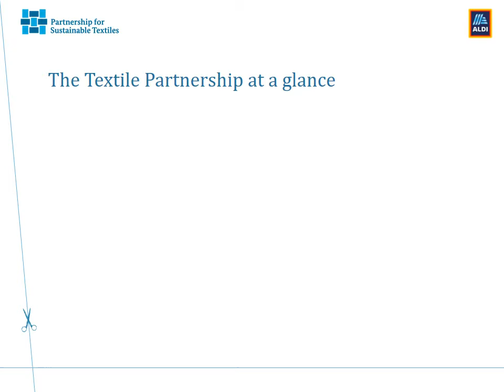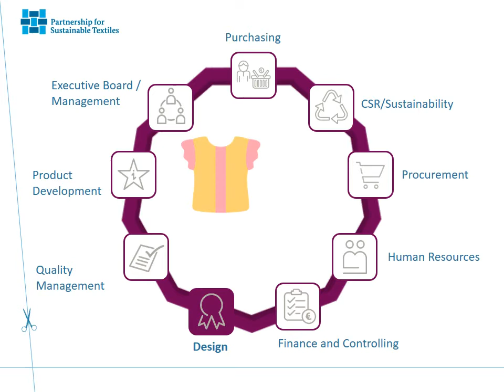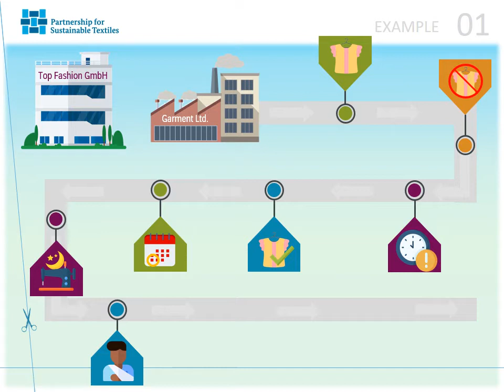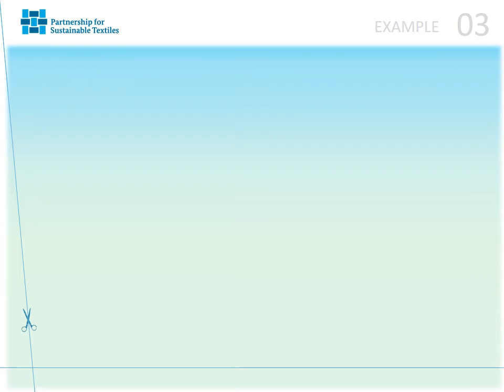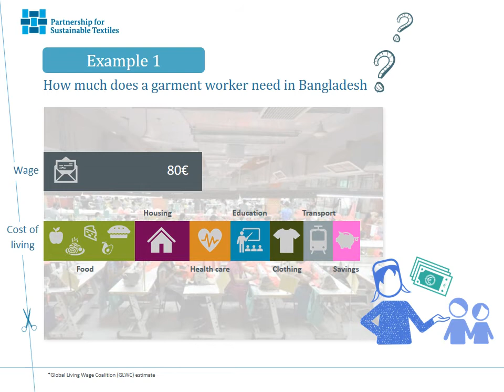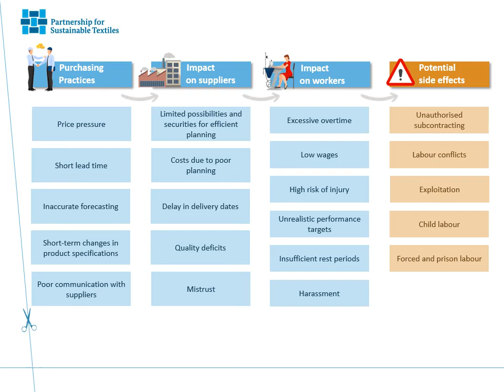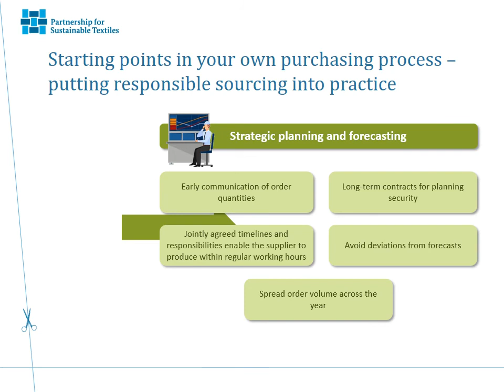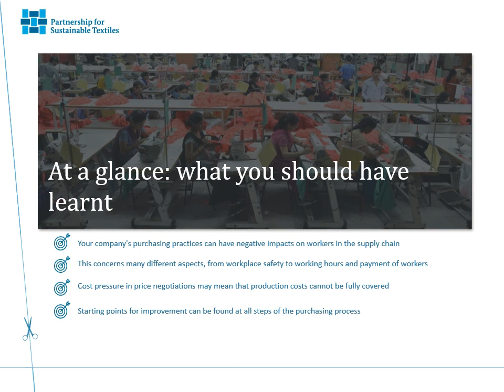Basic Training Purchasing Practices (2021)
Tools and Support

Basic Training on Responsible Purchasing Practices

What: 30-minute video introducing responsible purchasing practices in English and German

When: Available to all members from February 2021

Target Group: All employees of departments involved in purchasing practices (CSR, purchasing, HR, design, quality management, accounting)